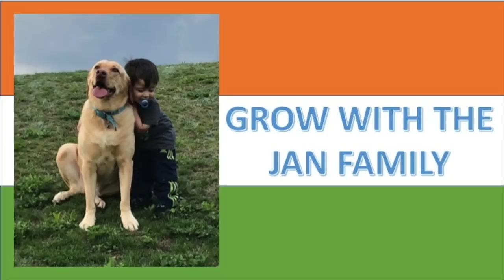Americans React to Coronavirus: Will India evacuate Pakistani students from China? Govt. answers